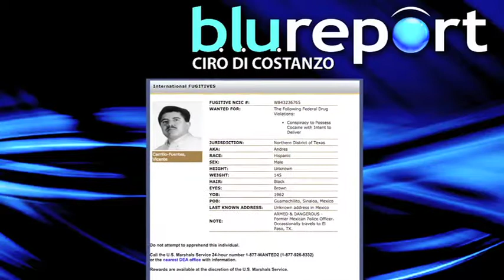Resumen Internacional, octubre 10, 2014